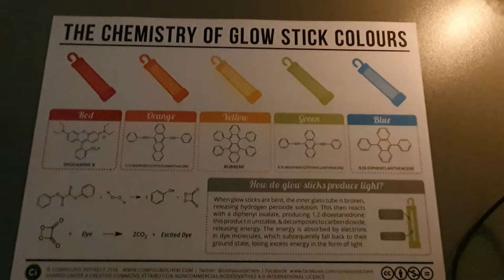FESTIVAL ZNANOSTI 2021 - Kemijski izvori svjetla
Kemijski izvori svjetla,
voditelji: Tomislav Portada i Zvonimir Mlinarić

Detalji:

Mnogi fizikalni, kemijski i biološki procesi praćeni su emisijom vidljive svjetlosti. U te procese spadaju, među ostalima, gorenje, kemiluminiscencija i triboluminiscencija. U radionici će biti riječi o teorijskoj osnovi tih procesa i o njihovoj praktičnoj primjeni, a izlaganje će biti popraćeno i ilustrirano nizom atraktivnih demonstracijskih kemijskih pokusa.

Biografija:

Tomislav Portada

Kemičar zaposlen na Institutu Ruđer Bošković u zvanju docenta. Školovao se na Prirodoslovno-matematičkom fakultetu Sveučilišta u Zagrebu gdje je 1998. diplomirao, a 2004. doktorirao kemiju. Bavi se znanstvenim istraživanjima u području sintetske organske kemije, stručnim aktivnostima u području hrvatskoga kemijskog nazivlja, nastavom kemije na više kolegija na Sveučilištima u Zagrebu i Rijeci, radom s darovitim učenicima i studentima te popularizacijom znanosti. Pokretač je i voditelj edukativno-popularizacijskog projekta "Kemijsko-inženjerske radionice HDKI-ja". Dobitnik je državne „Nagrade Ivan Filipović“ za znanstveni i stručni rad u 2019. godini.

Zvonimir Mlinarić

Student je farmacije na Farmaceutsko-biokemijskom fakultetu Sveučilišta u Zagrebu. Kao gimnazijalac sudjelovao je na brojnim državnim natjecanjima. Na Međunarodnoj kemijskoj olimpijadi u Gruziji 2016. osvojio je brončanu medalju. Zanimaju ga prirodne znanosti, a naročito kemija. Još od gimnazijskih dana volontira u kemijskim laboratorijima, najprije na Institutu Ruđer Bošković kod doc. dr. sc. Tomislava Portade, a sada i na svom fakultetu, na Zavodu za farmaceutsku kemiju, gdje je kroz dvije godine u grupi prof. dr. sc. Branke Zorc izradio i objavio dva rada te nekoliko posterskih i usmenih izlaganja na kongresima iz područja dizajna i sinteze potencijalnih novih citostatika i antimalarika za koje je i nagrađen Rektorovom nagradom. Bavi se također i popularizacijom znanosti.